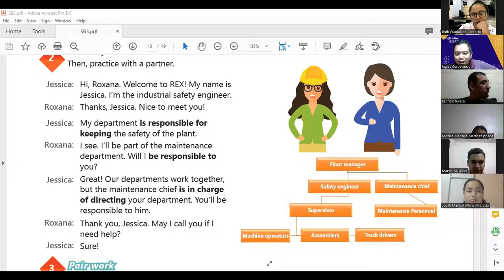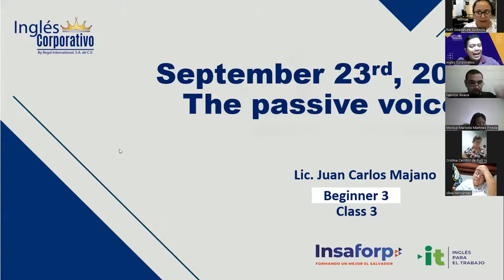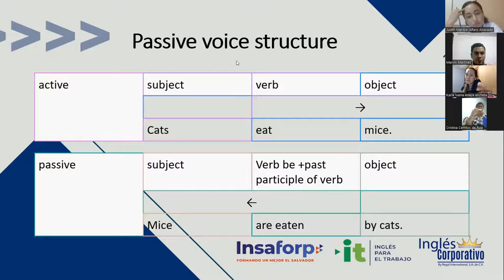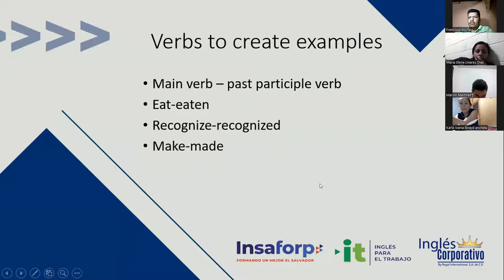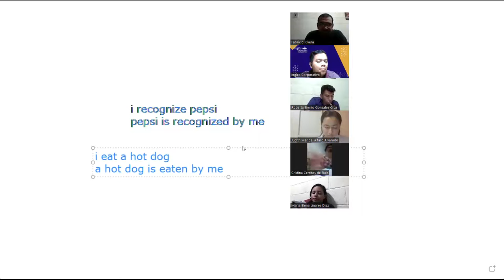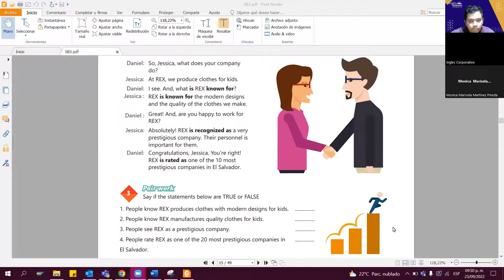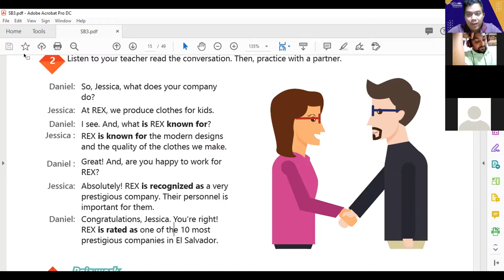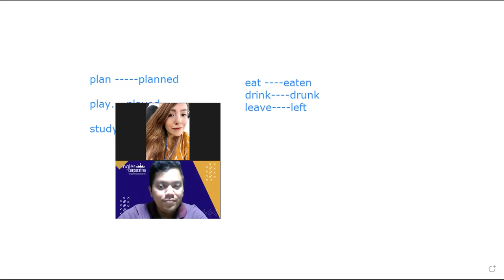Inglés Corporativo-23-09-2023 -The passive voice. part 2